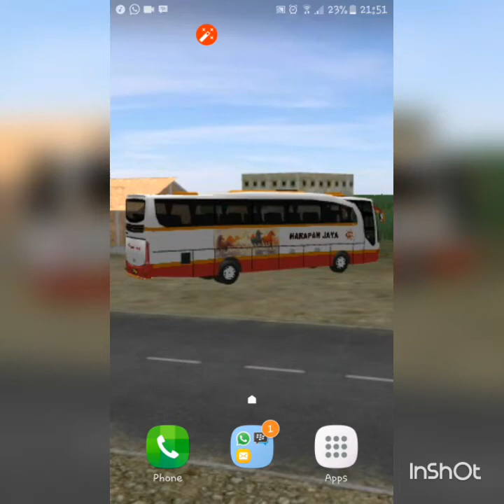Watch me play on simulator game (android)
This is recomended android bus simulator game. Let's see and download it from playstore

Songs by : Electronomia (flashback)